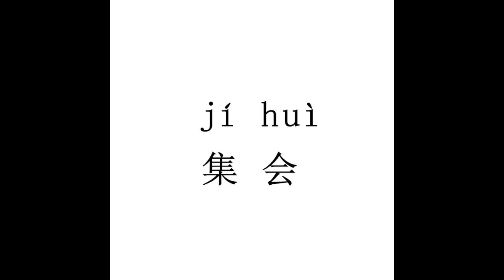How to pronounce 集会（ji hui）in Chinese?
集会（ji hui）